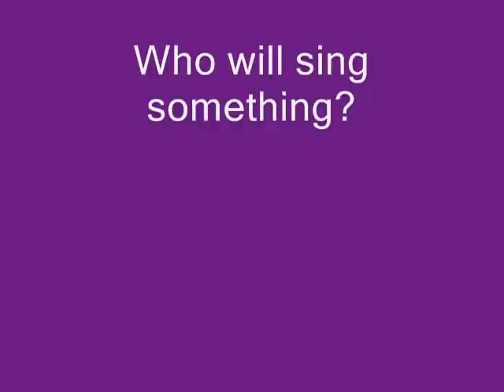Jazz Jackrabbit Intro music with Cash/Dixie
My First Uploaded Video. This is Jazz Jackrabbit Intro Music with Cash and Dixie clip.